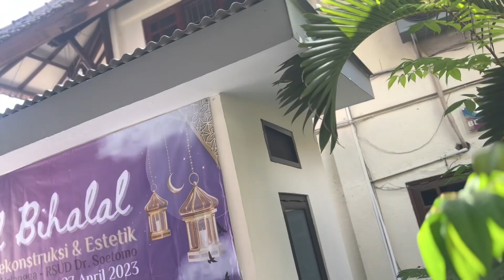Halal Bihalal Bedah Plastik Rekonstruksi dan Estetik Fakultas Kedokteran Universitas Airlangga 2023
Halal Bihalal Program Studi Bedah Plastik Rekonstruksi dan Estetik
Fakultas Kedokteran Universitas Airlangga
Rumah Sakit Umum Dr. Soetomo Surabaya
27 April 2023